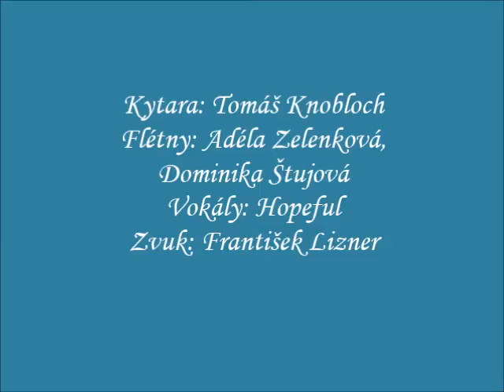Veronika Marková Lomnická věž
Veronika s kapelou Hopeful.
Kytary: Tomáš Knobloch
Nahrávka ze studia Viadukt.
Zvuk: František Lizner